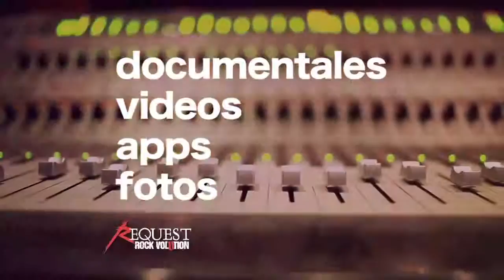REQUEST Jose Andres 30'